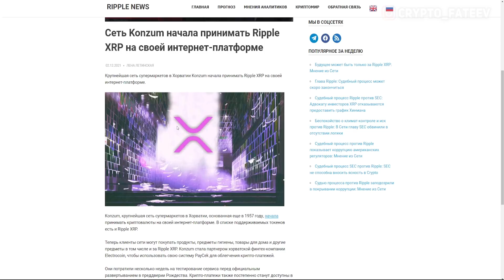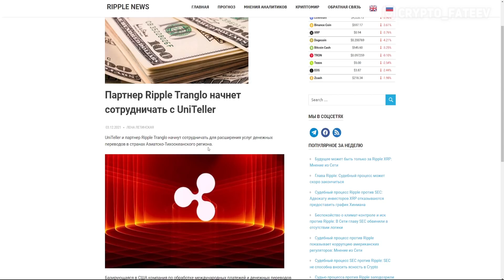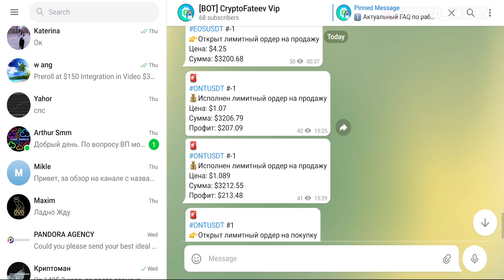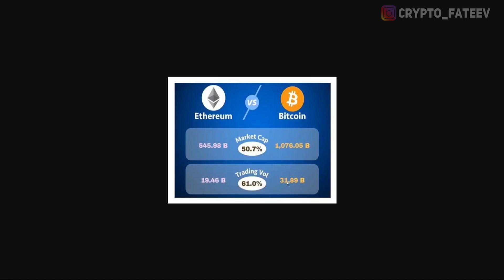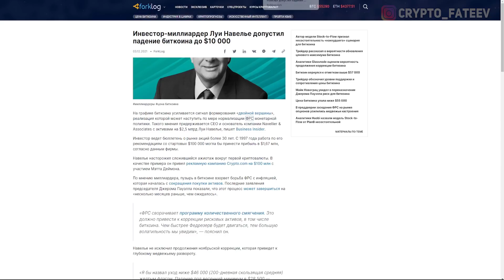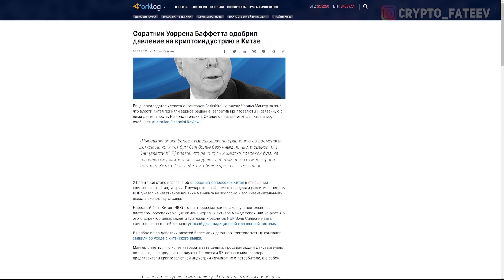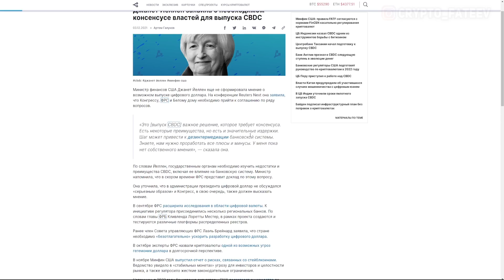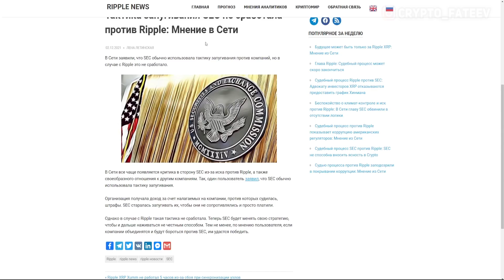СРОЧНОЕ СООБЩЕНИЕ ВСЕМ ХОЛДЕРАМ RIPPLE! ПОЧЕМУ XRP ЖДЕТ ПОБЕДА В ТЕЧЕНИЕ 390 ДНЕЙ! ПОБЕДА НАД SEC!!!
НОВЫЙ РЕЦЕПТ ПОБЕДЫ НАД SEC! СРОЧНОЕ СООБЩЕНИЕ ВСЕМ ХОЛДЕРАМ RIPPLE! ПОЧЕМУ XRP ЖДЕТ ПОБЕДА В ТЕЧЕНИЕ 390 ДНЕЙ ПОБЕДА НАД SEC!!!

❷ Тактика запугивания SEC не сработала против Ripple;
❸ Сеть Konzum начала принимать Ripple XRP на своей интернет-платформе;
❹ Партнер Ripple ACI Worldwide представляет технологию сетевой разведки для борьбы с мошенничеством;
❺ Партнер Ripple Tranglo начнет сотрудничать с UniTeller;
❻ Инвестор-миллиардер Луи Навелье допустил падение биткоина до $10 000;
❼ Соратник Уоррена Баффетта одобрил давление на криптоиндустрию в Китае;
➑ CIO Tobam: Гораздо безопаснее вложить $25 000 в биткоин, чем $1 млн в S&P 500;
➒ Джанет Йеллен заявила о необходимом консенсусе властей для выпуска CBDC.